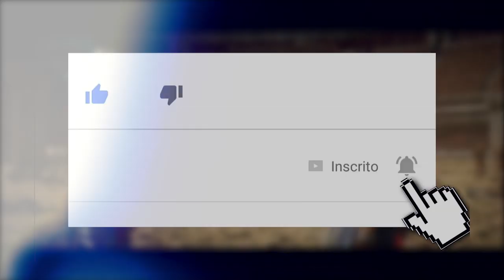OS 5 PIORES CLONES DE MORTAL KOMBAT [P1]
Hoje trouxemos uma lista muito pedida por vocês, queridos inscritos, onde apresentamos os piores clones baseados em Mortal Kombat. Preparem-se, pois tem muita coisa bizarra.